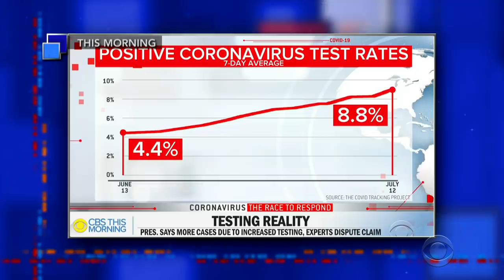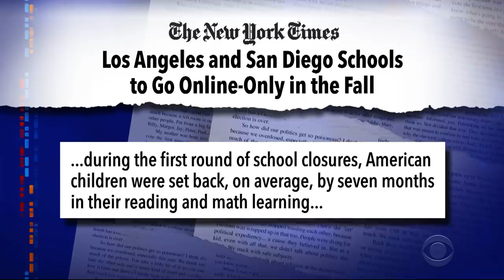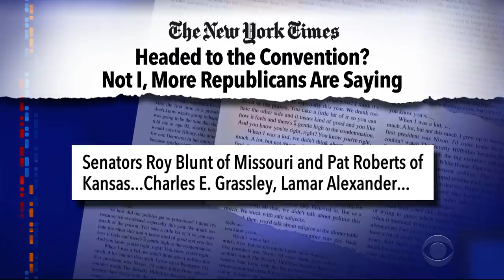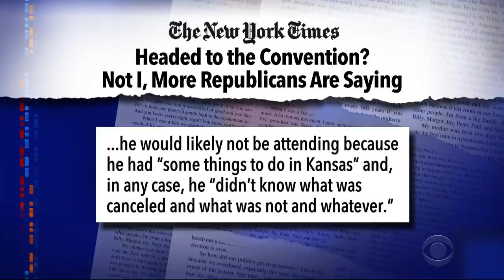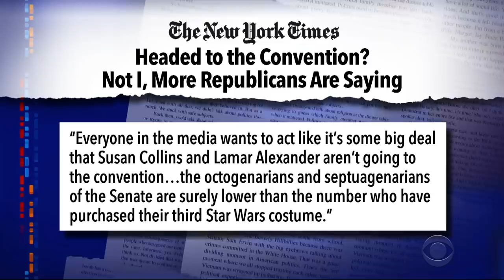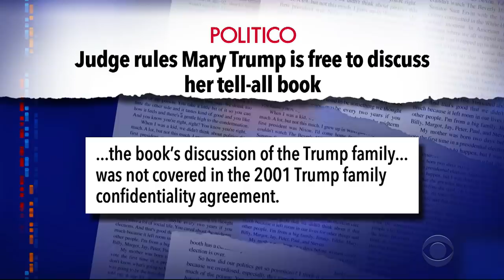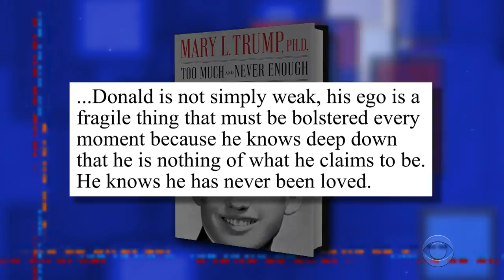GOP Lawmakers Set To Skip Trump's Convention In Jacksonville As Florida's Covid Numbers Spike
Key Republican lawmakers including Sen. Chuck Grassley and Sen. Susan Collins are indicating they will not attend the Republican National Convention in Jacksonville next month, presumably out of concern for their health as Florida's coronavirus problem spins out of control.